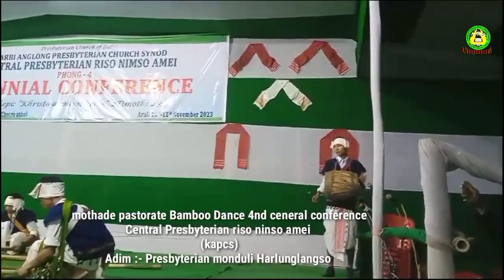Mothade pastorate Bamboo Dance// 4nd ceneral conference CPRNA Harlunglangso